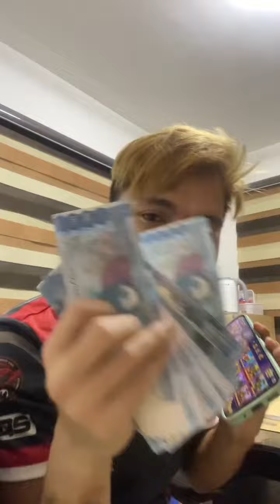JAYLOTTE GULATIN MO JOWA MO, INISIN AT LIGAWAN MO ULET PRIMO